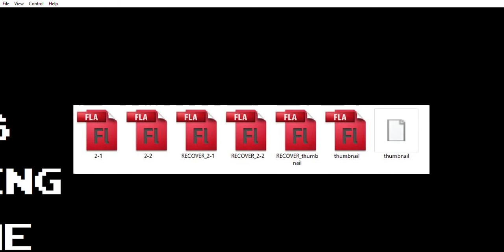BFBI 2 Announcment